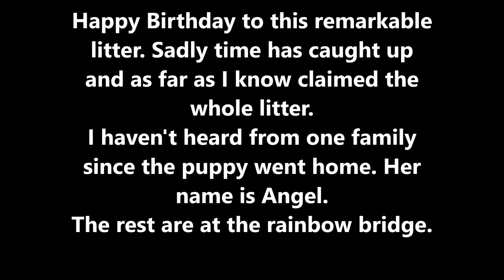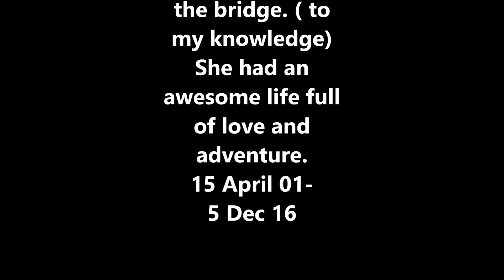Easter Gang 2017